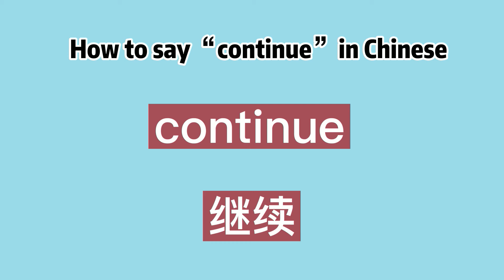How to say “continue” in Chinese